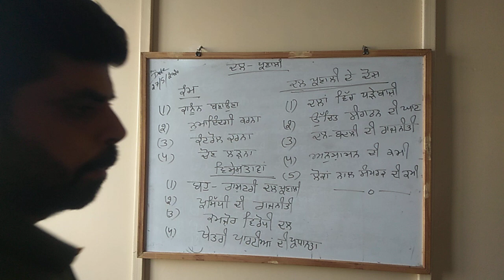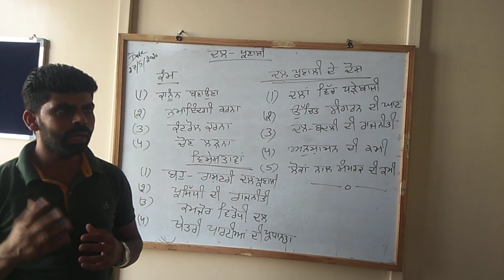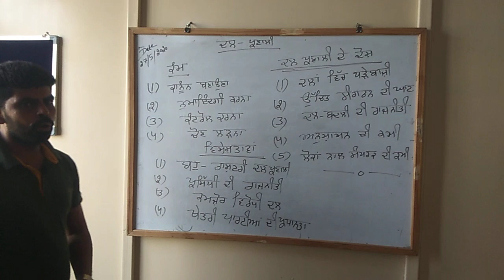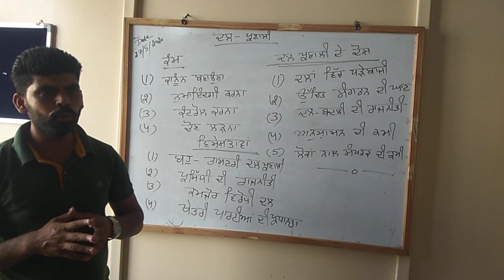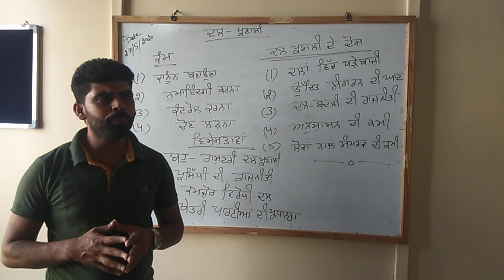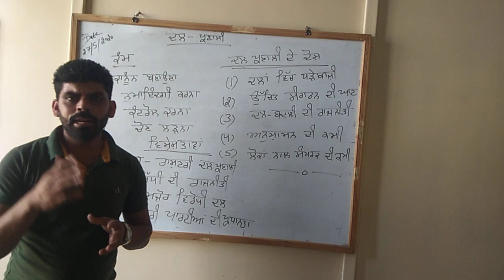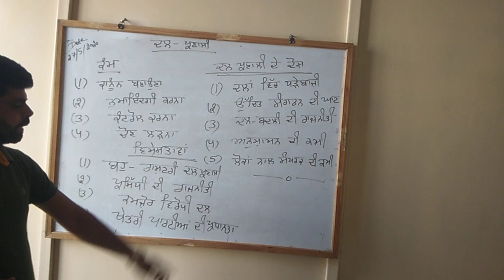Contemporary indian society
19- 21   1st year